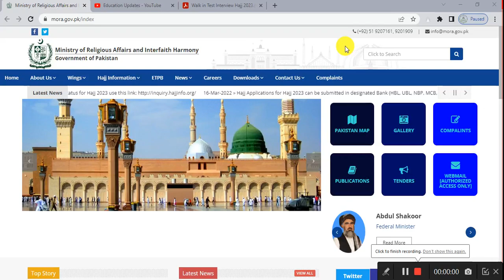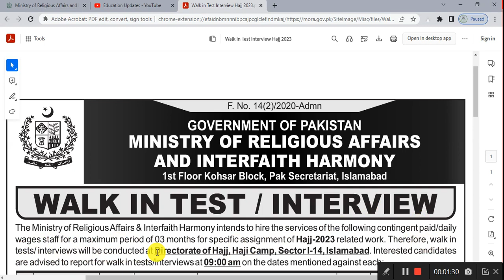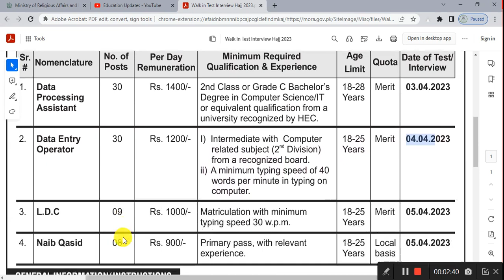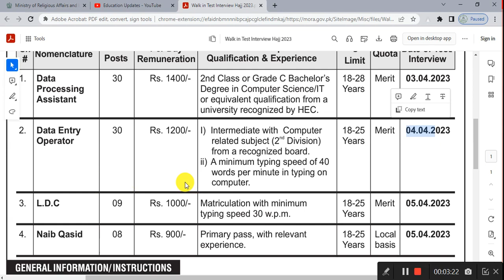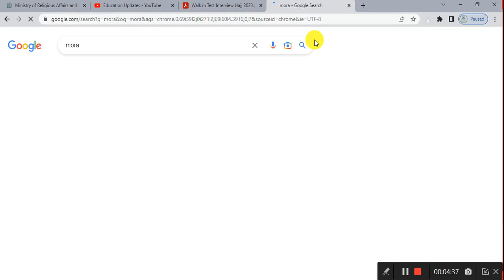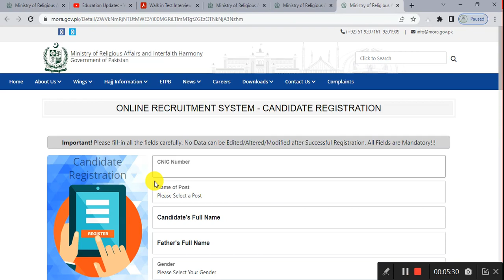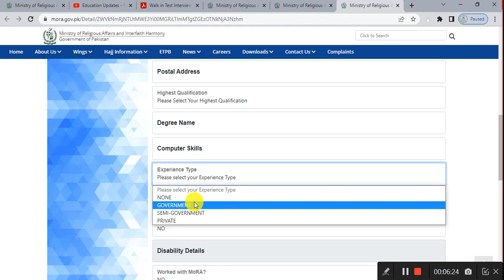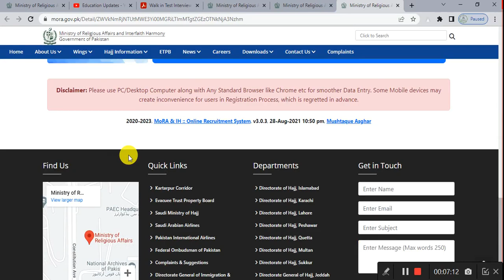Ministry of Religious Affairs Jobs 2023 | Mora Jobs 2023 | By Education Updates